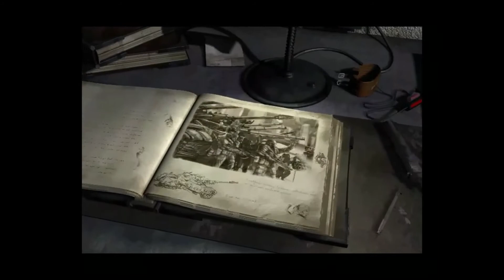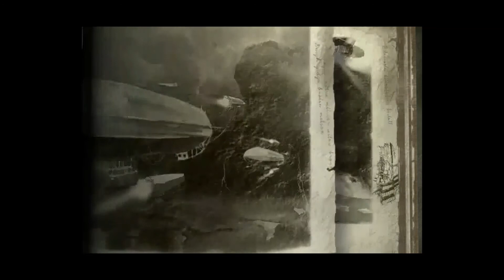Fallout Tactics Trailer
The intro video of fallout tactics / trailer.